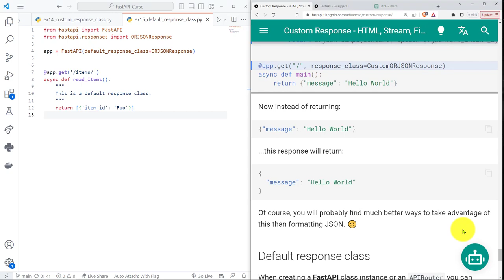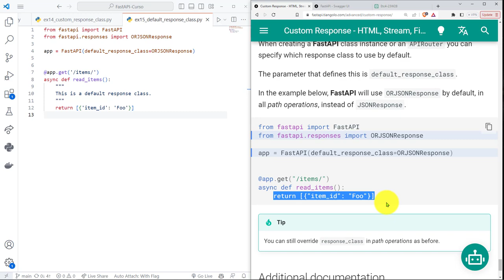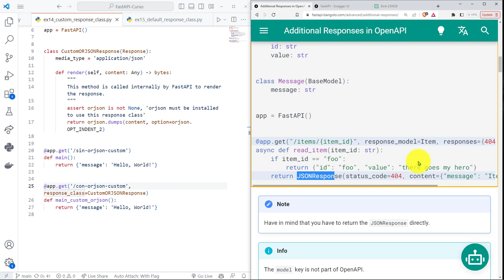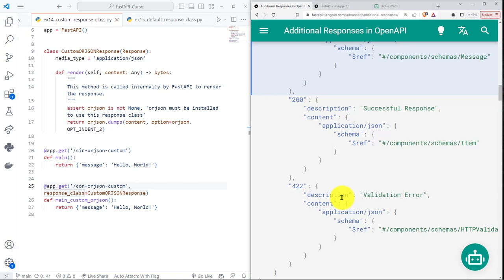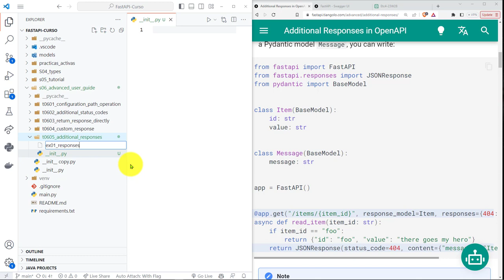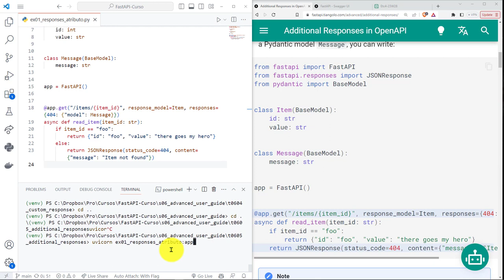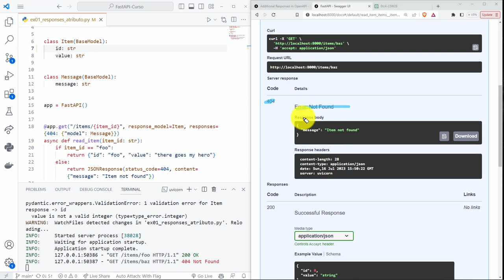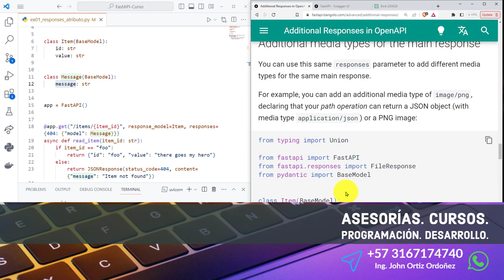FastAPI Curso: 231 Respuestas Adicionales en una Operación de Ruta con el Parámetro responses